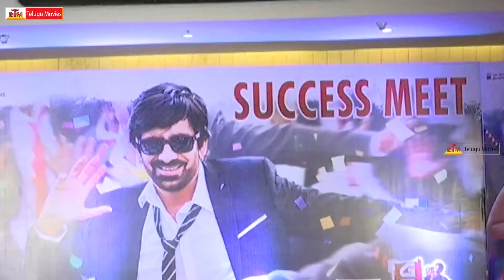Raja The Great Movie Success Meet - Full Video | Ravi Teja | Mehreen | Anil Ravipudi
Raja The Great Movie
Rajathegreat Movie
Starring Raviteja, Mehreen Pirzada  And Others,
Direction : Anil Ravipudi,